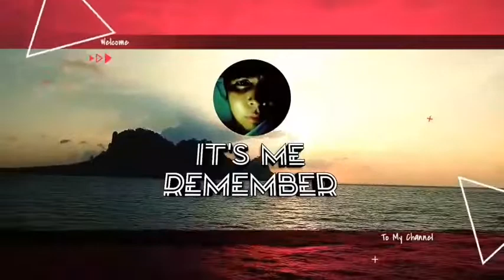Samsung S7 Edge : Call of Duty Mobile (GamePlay)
COD MOBILE
Gameplay
COD Gameplay